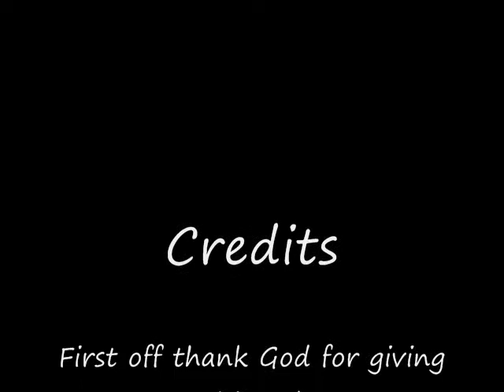Remake of Denzel's movie, "Hurricane"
This is a remake i did of the movie Hurricane with Denzel Washington starring in it. It's a quick flick that i did from the heart. Enjoy!